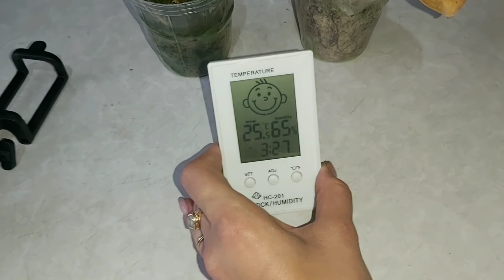Товары с AliExpress для ОРХИДЕЙ 🌸и для съёмки видео🎥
Микрофон 88,85 руб.

 садовые ножницы

Штатив 253,38 руб.Новый 3 в 1

Круговая лампа 415,94 руб.